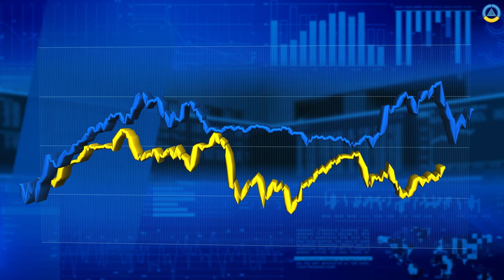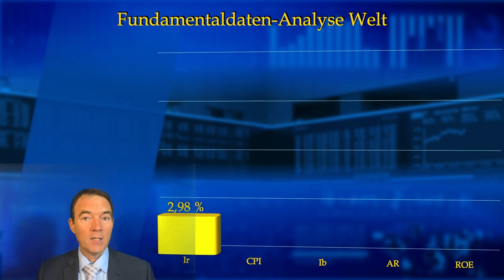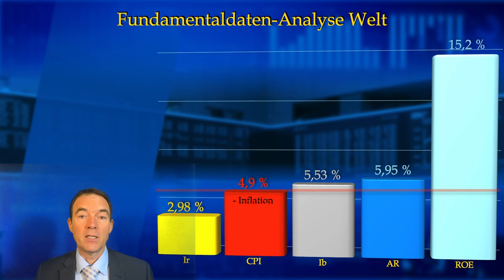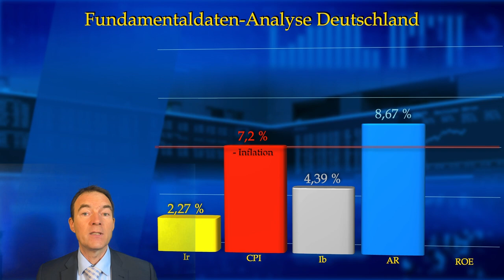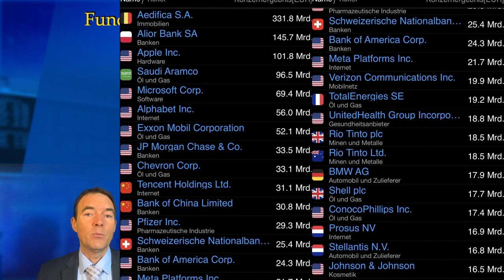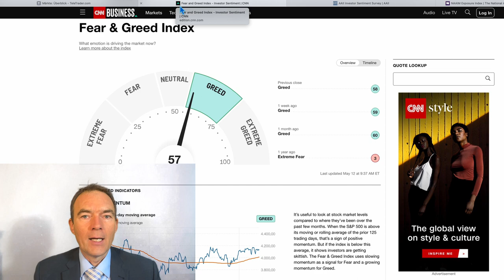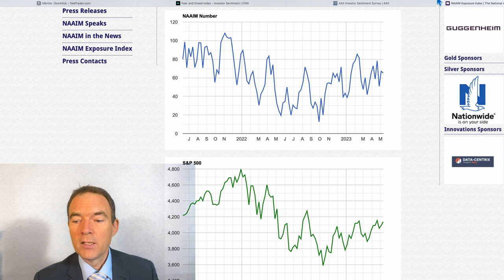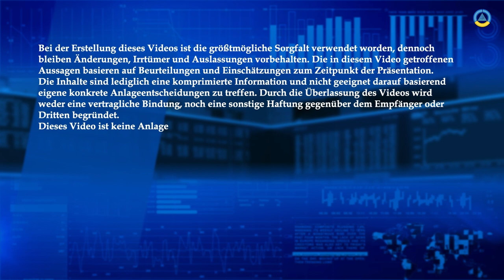Börse Saisonal II Mai 23 Warren Buffet fürchtet Crash, Warum?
Viele Investoren fragen sich, weshalb Aktien bei den aktuell sinkenden Zinsen nicht mehr steigen. Warren Buffet, einer der erfolgreichsten Investoren, geht von einem Aktiencrash aus. Die Fundamentaldaten-Analyse des Kapitalmarkts nach Benjamin Graham, dem Ziehvater Warren Buffets, gibt Klarheit, weshalb ein Crash nicht unwahrscheinlich ist und weshalb Aktien nicht so steigen wie viel vermuten.
00:00 - Begrüßung
00:40 - Intro
00:54 - Fundamentaldaten Welt/USA
01:15 - Riskofreier Zins Welt
01:25 - Inflation USA/Welt
02:11 - Zins Unternehmensanleihen BBa
03:03 - Aktienrendite Welt
04:39 - Eigenkapitalrendite Welt
05:28 - Risikofreier Zins Deutschland
05:39 - Inflation Deutschland
06:21 - Zins Unternehmensanleihen Deutschland BBa-Rating
06:50 - Aktienrendite Deutschland
07:28 - Eingekapitalrendite Deutschland
08:03 - Konzernergebnisse Q1 23
09:06 - Angst und Gier-Indikator
10:12 - AAII Umfrage US-Investoren
10:59 - Aktienquote US-Investoren
11:52 - Link zu Sell in May Anlagestrategien
13:08 - Disclaimer